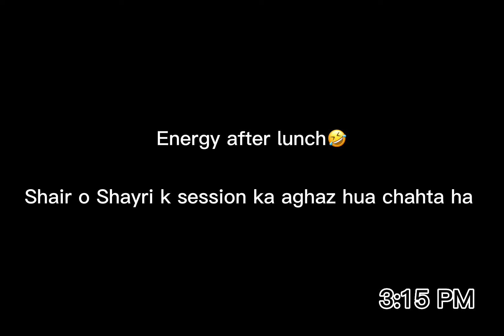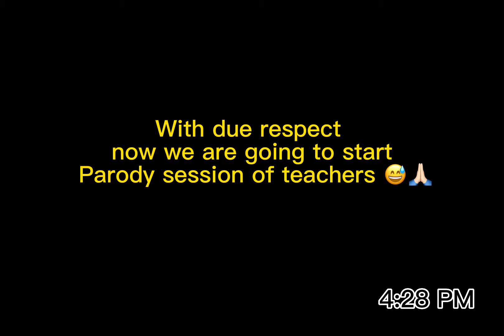Lahore tour | Part 1 | Traveling day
Dated: 19 oct 2022
Segments : Intro , Poetry, Parody, Dance, remarks.